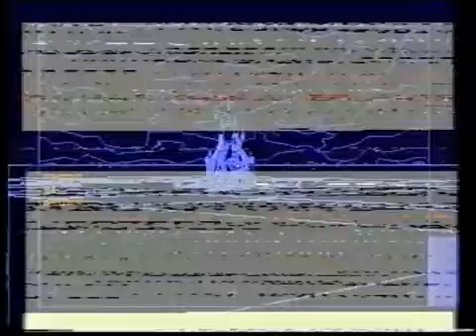Gamesmaster Series 1 Episode 1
Season 1

Episode 01

Original Broadcast - Tuesday 7th January 1992

Challenge 01 - Super Mario 3 - Won

Reviews - Movie Conversions
The Terminator - Sega Mega Drive
The Addams Family - NES
Indiana Jones 4 and The Fate Of Atlantis - PC

Feature - Gameboy Customising

Challenge 02 - Manchester United Europe feat John Fashanu - Player Won

Consoletation Zone
Sonic The Hedgehog
Elvara
Simon's Quest

Challenge 03 - Mad Dog Mcrea - Won